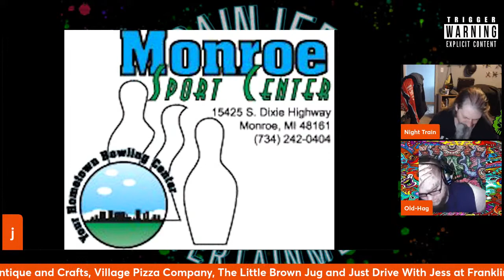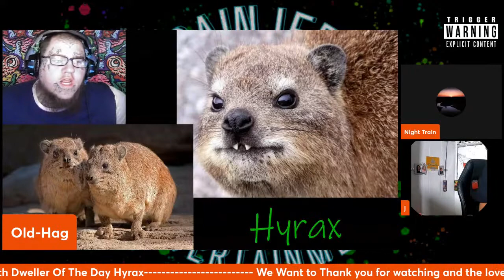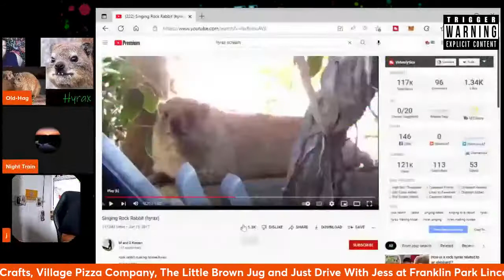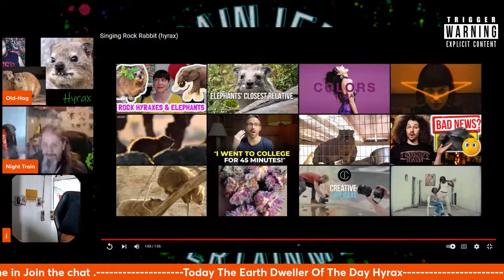Light It UP #577 (Wackey Wednesday) Hyrax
Mugsy's Sports Grille & Bar
Mugsy's is the best sports bar and restaurant in Monroe, MI.  Mugsy's serves up piping hot pizza, wings, ribs, burgers and more!  Mugsy's is the place in Monroe to go for the big game or race on Sundays. Be sure bring the whole family.
Monroe Sport Center
Monroe Sport Center has been serving the Monroe Community for over 60 years!
We are a family operated/oriented business that is here for its customers every demand. We have a fully stocked snack bar and also connected to one of the hottest bars in Monroe.
We Handle Candles
A local business dedicated to making your
home or business smell outstanding !
Offering great scents and even better moments !
Taste Of..
A Show that Travels around to bring you a taste of different restaurants
Pro Wrestling Edge
A wrestling podcast. The Edge you have been looking for!
8 Mile Vodka
Premium Vodka
2021 SIP Awards Gold Medal
Born In Detroit
Nerdy Designs
TOLEDO OHIO'S PREMIER DESIGN STUDIO
We've been crafting beautiful websites, launching stunning brands and making clients happy for years. With our prestigious craftsmanship, remarkable client care and passion for design.
Nerdy Designs was started back in 2007 as a web design firm.
Crazy Squirrls Graphics
Freelance graphic designer. We make posters, flyers and other graphic designs. We can make them for Events, Parties, Tee Shirts, Coffee Mugs, or anything else you need
Village Pizza Company
Using quality ingredients and homemade dough our pizza is prepared with care. Our goal is to properly serve this village a simple and delicious pizza with a smile.
The Little Brown Jug
The Little Brown Jug was established in 1977 by Jim Stiffler offering great food and excellent service. In 2014 Jeth Ott (Jethro) a long time employee of the Little Brown Jug purchased the business and continues to carry on this proud tradition.
The Little Brown Jug has not forgotten why we are here and continues to give back to the community through charitable contributions as well as buying locally. With the help of our great staff we are able to offer incredible food, a vibrant nightlife and exceptional banquet services.
Come in and see why people call us “the friendliest place in town.”
Flashback Antique and Crafts
A step through time and into your memories.
Ruthless Pro Wrestling
Ruthless Pro Wrestling, RPW, is the rising independent professional wrestling promotion out of the Midwest!
Featuring hard hitting and high flying action, and a reputation in the high stakes world of Deathmatch wrestling from today's hottest talent!
RuthlessPro.com
Just Drive With Jess at Franklin Park Lincoln
I specialize in getting people approved & driving in a reliable pre owned vehicle regardless of their credit situation. No credit, bad credit, repossessions are no problem! Join the just drive with Jess family today.